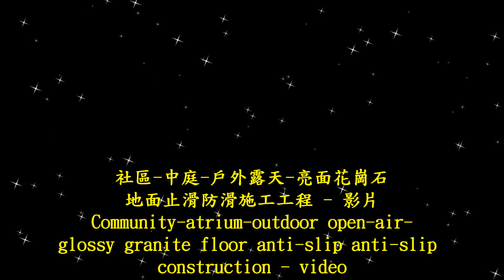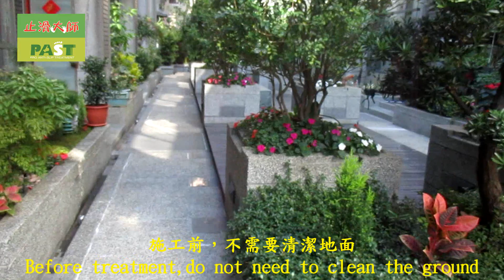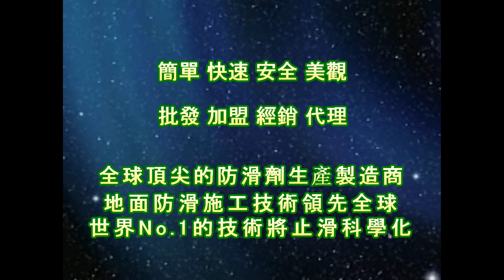2084 社區 中庭 戶外露天 亮面花崗石地面止滑防滑施工工程